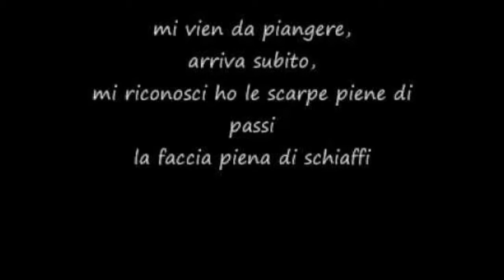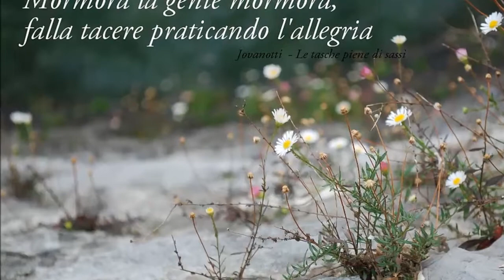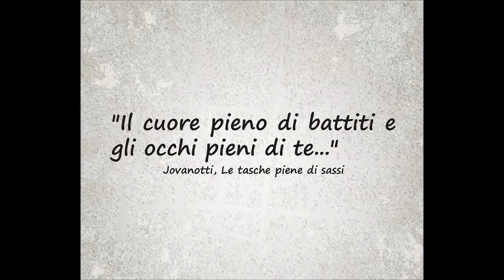Alessandra Live Music - Le tasche piene di sassi